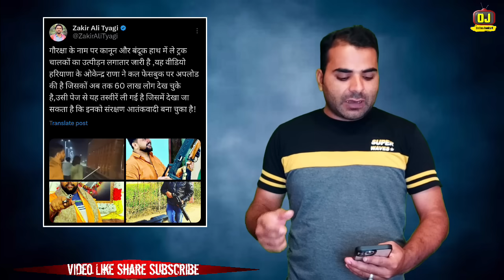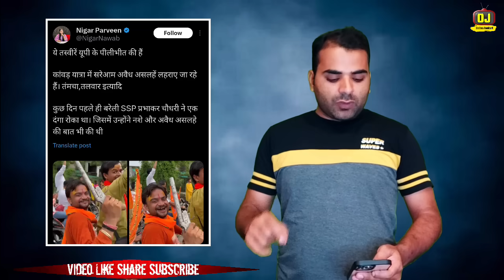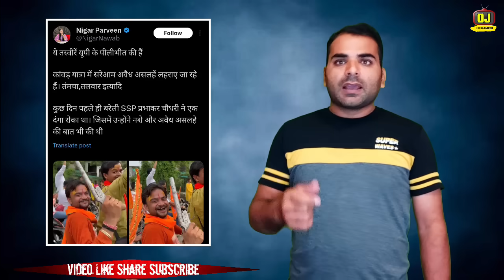अभी अभी हरियाणा में फिर नया ब.वाल | बजरंग दल की खुली पोल